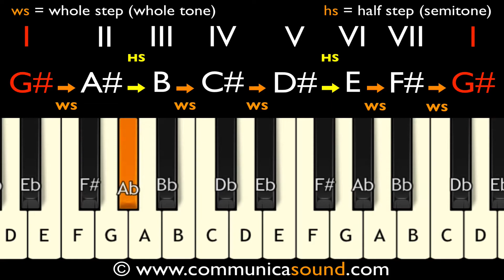G# NATURAL MINOR SCALE in 30 SECONDES - ANIMATED MUSIC THEORY TUTORIAL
Learn the G# NATURAL MINOR SCALE in 30 secondes with this easy animated music theory tutorial. Peace